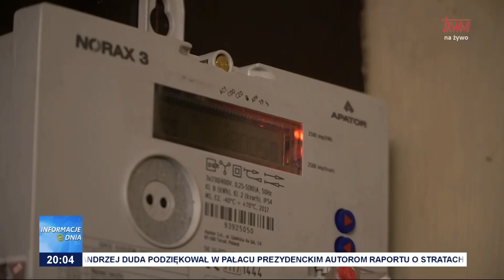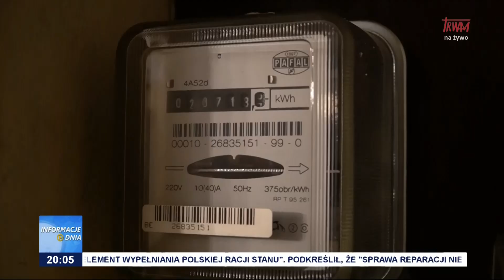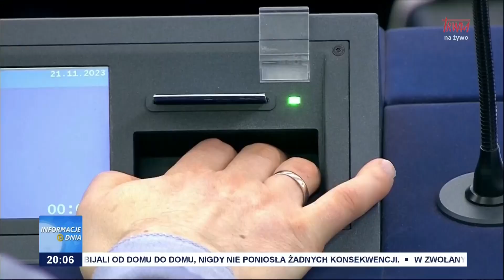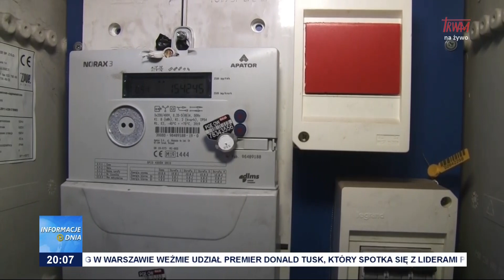Koszty unijnej polityki klimatycznej